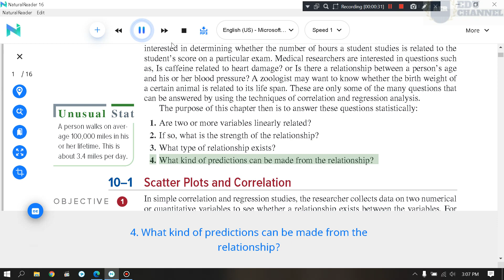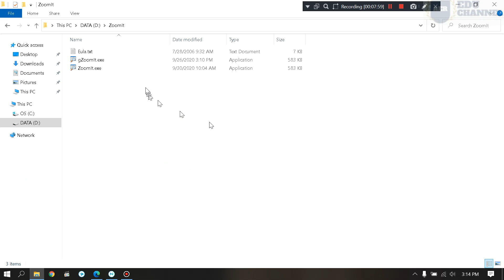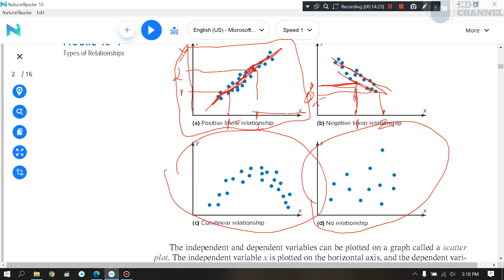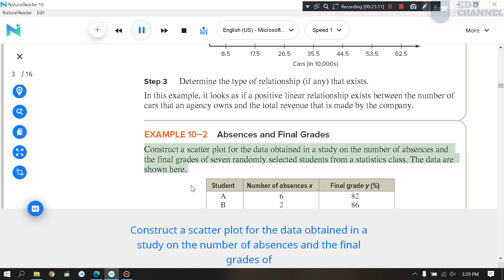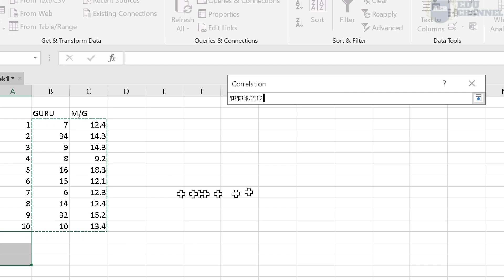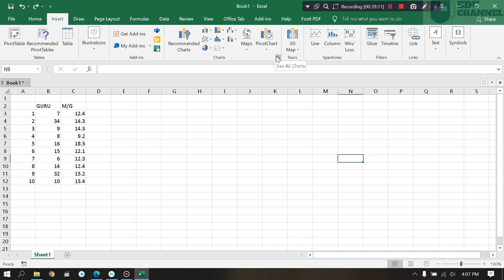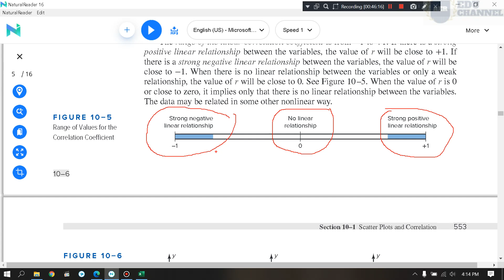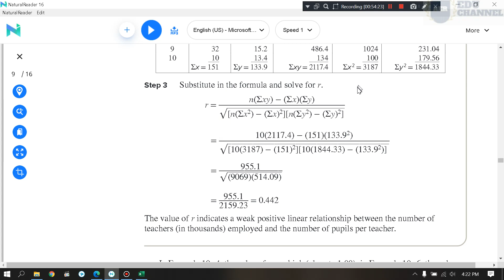SCATTER PLOT DAN MENGHITUNG KORELASI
BAHAN AJAR  KULIAH METODE PENELITIAN